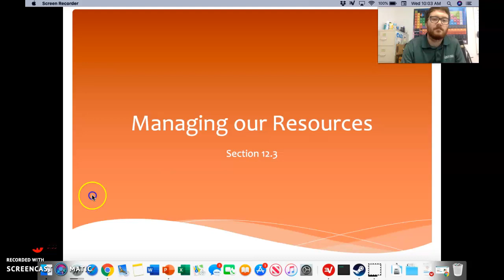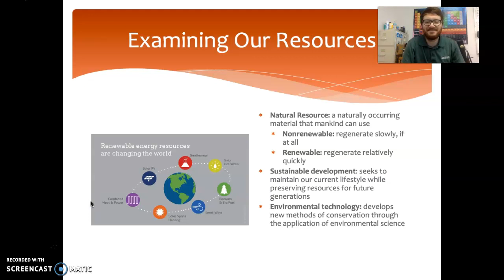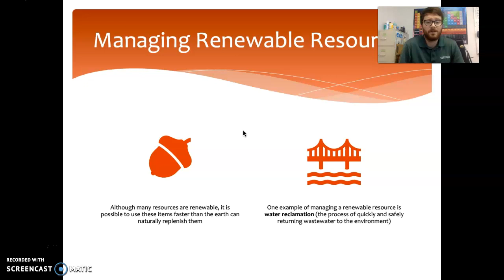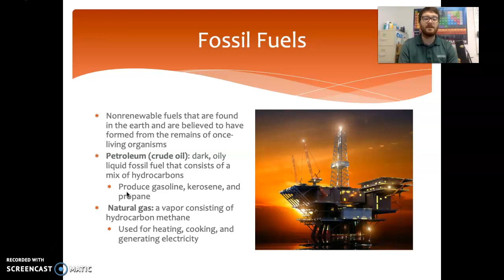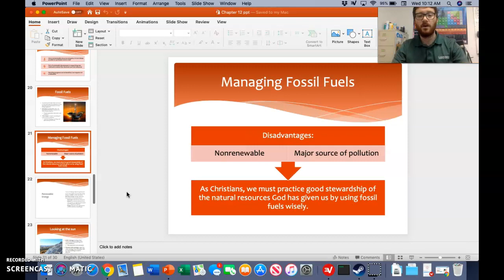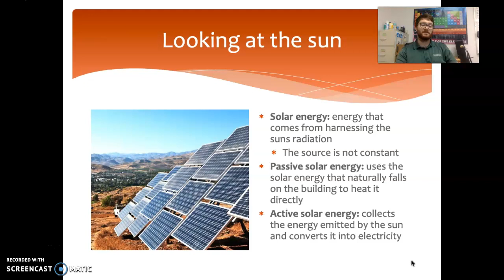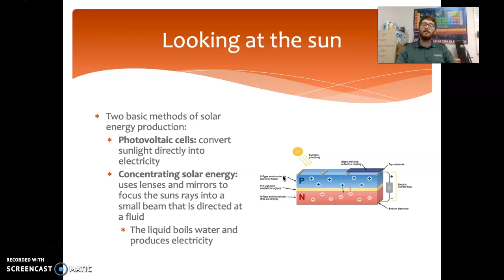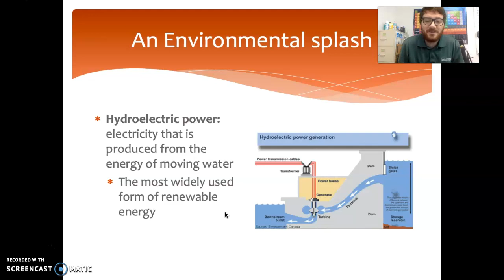Earth Science Chapter 12.3 - Managing our Resources (part 1)